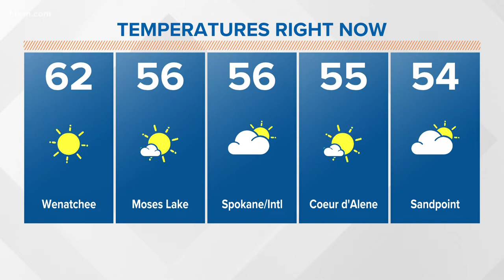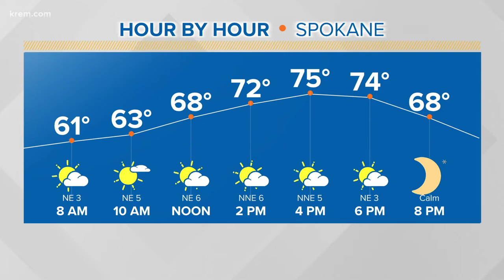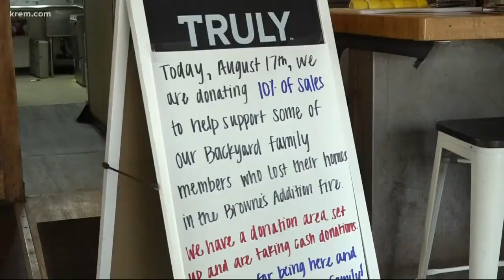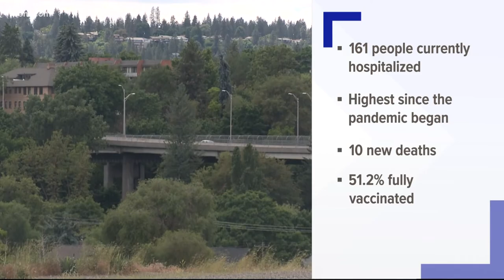Up with KREM 7 a.m., Aug. 18, 2021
Watch Up with KREM for Wednesday, August 18, 2021.